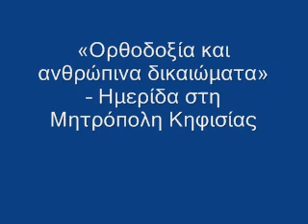«Ορθοδοξία και ανθρώπινα δικαιώματα» – Ημερίδα στη Μητρόπολη Κηφησιάς.